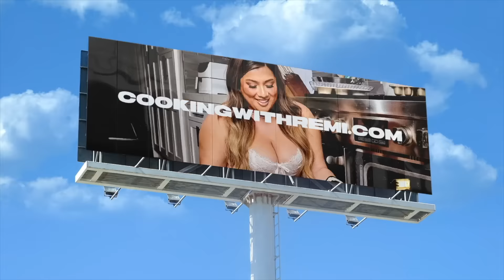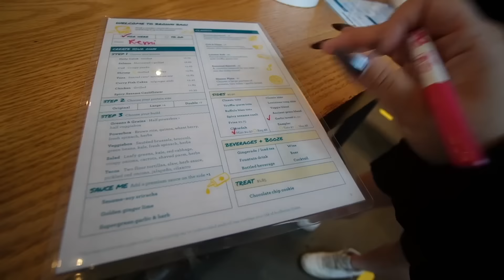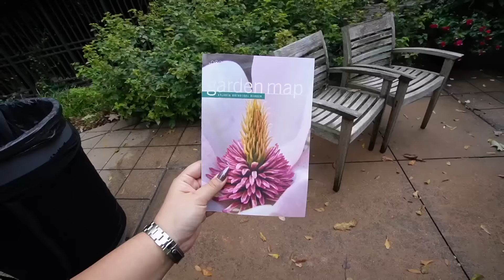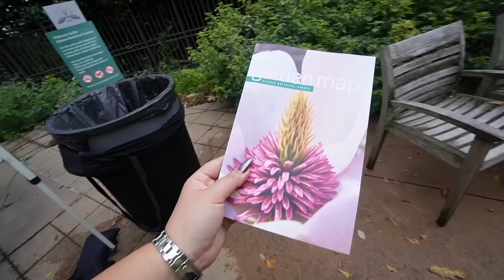FAST FOOD MUKBANG!! + come to a wedding with us!!